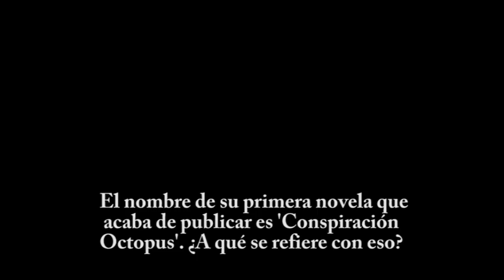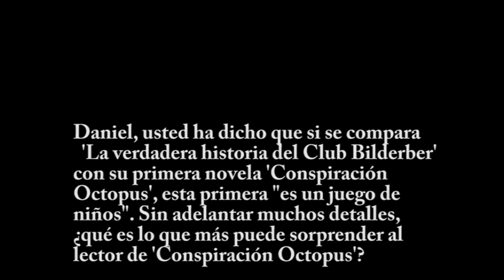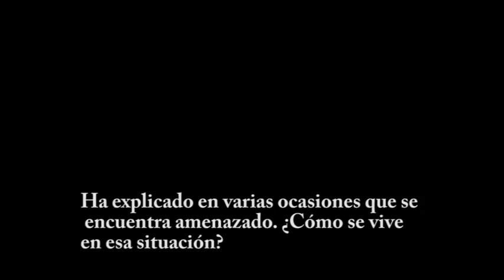Daniel Estulin (1/3)-presenta su nuevo libro 'Conspiración Octopus' encuentro digital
Con su bestseller 'La verdadera historia del club Bilderberg', Daniel Estulin consiguió fama mundial en el ámbito del periodismo de investigación. Con motivo de la publicación de su primera novela, 'Conspiración octopus', charlará con los usuarios de elEconomista.es/EcoDiario.es este viernes 14 de mayo a las 18:00 horas.